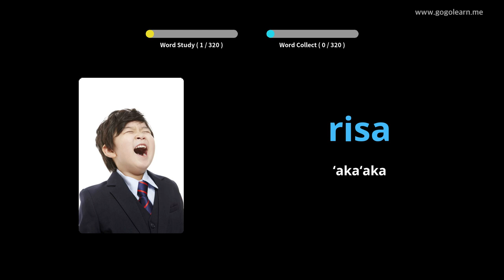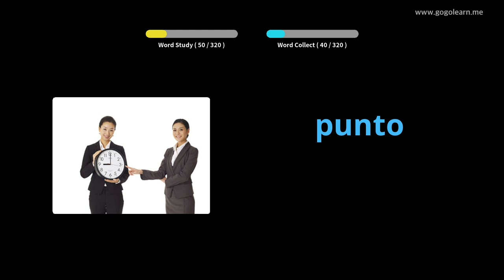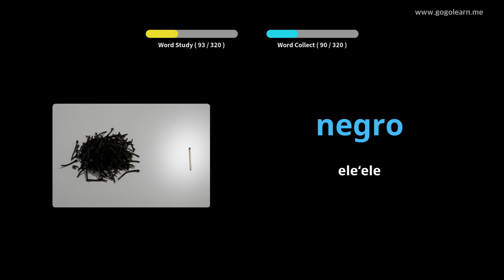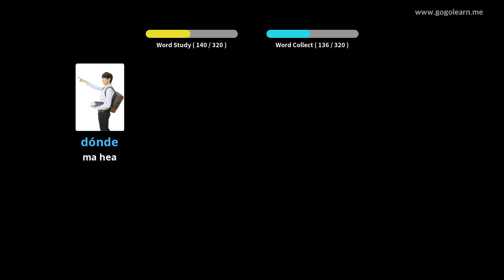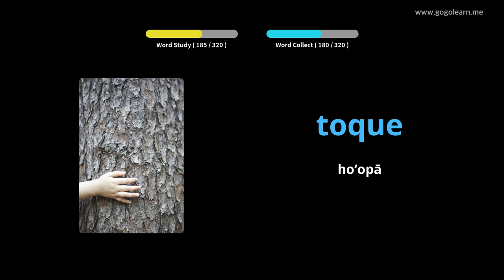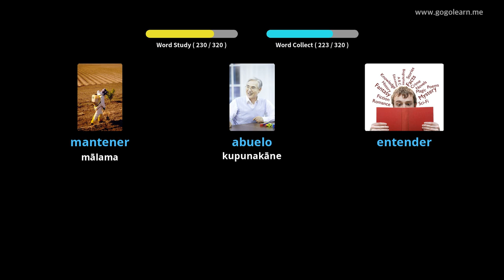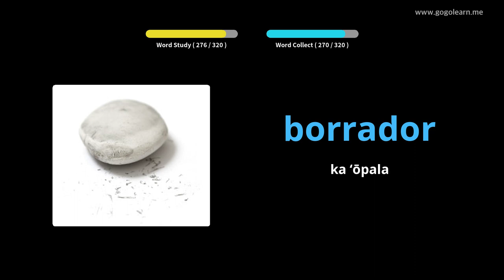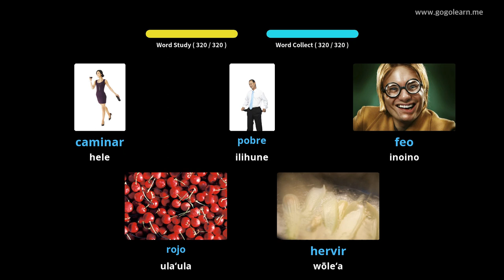E hoʻolohe ana i ka ʻōlelo Kūkākūkā a ʻo ke kaomi ʻana |Golearn